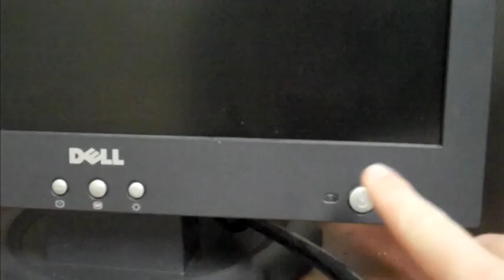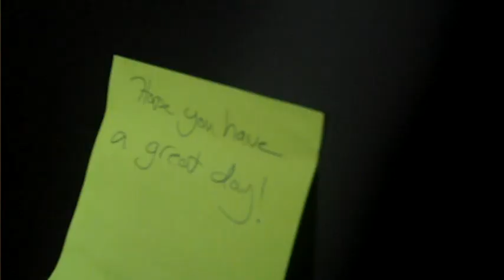The office GCSU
Video for freshman seminar.